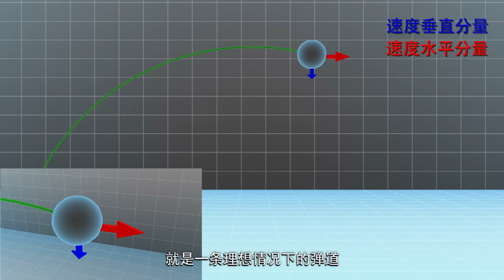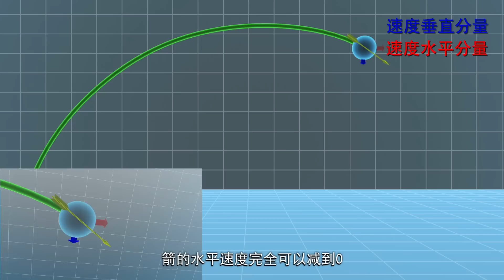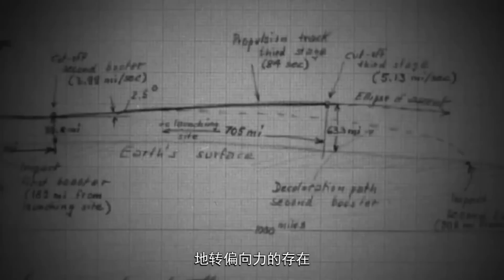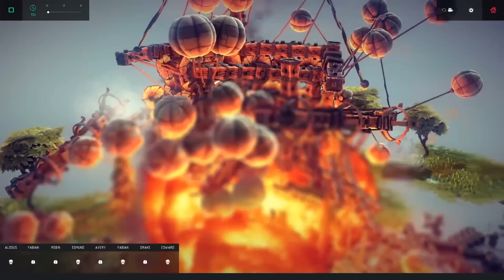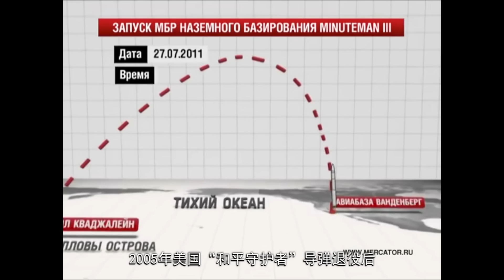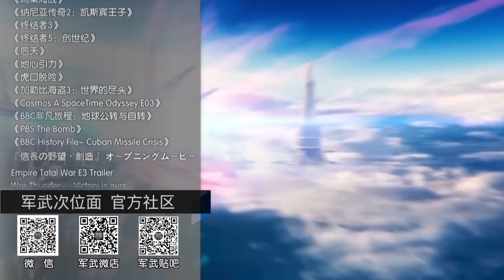军武次位面 第二季 第22集 死神轨迹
在古人的梦魇里，划破苍穹的绮丽轨迹，往往预示着涂炭生灵的天谴之罚，而此后人类亲手打造出的高科技杀器，则将曾经的梦魇化为了现实。从古老简陋的投石器，到精密复杂的核导弹，人类对弹道的研究与应用贯穿了文明与战争的始末。本期【军武】，咱就带大家探究一番，“死神轨迹”的其中奥秘。